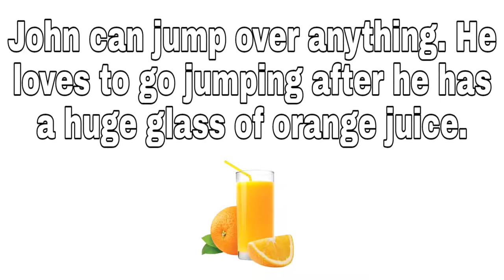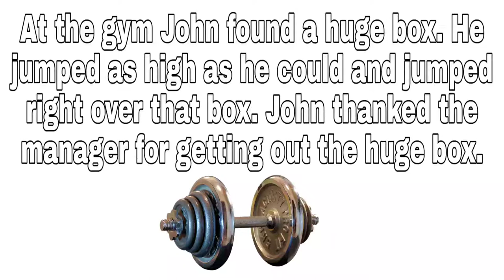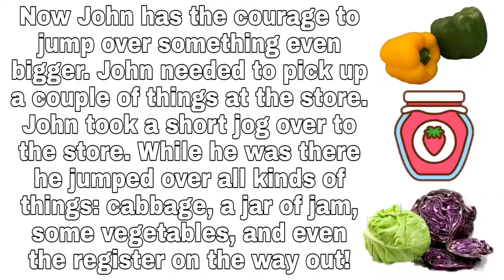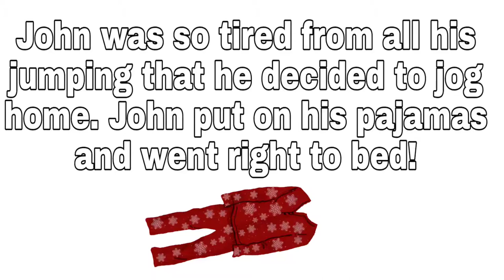Practice your "J" sound READING Level- All positions (initial, medial, & final) Articulation Drill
When working on saying the "J" sound follow these tips:
*Don't forget G can also make a J sound- like in Giraffe!
- Put your teeth together
- Pucker your lips
- Raise your tongue up to the roof of your mouth- the tip of your tongue should be a little bit behind your top teeth
- Let air pass through as you produce the J sound